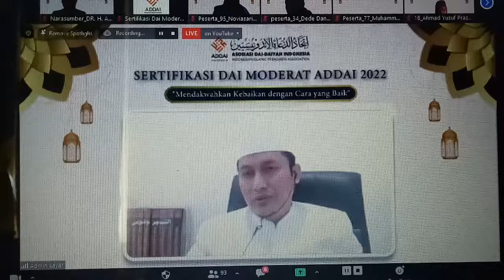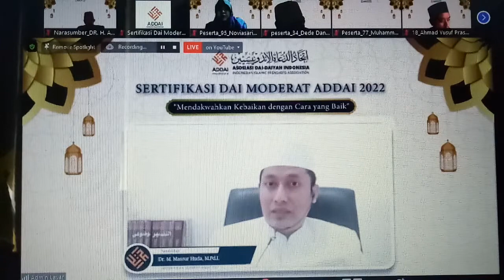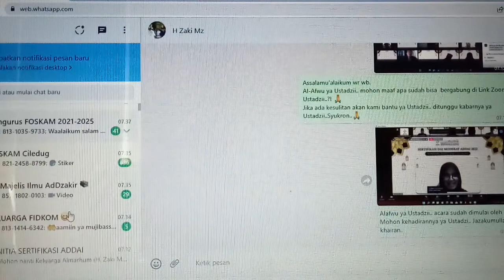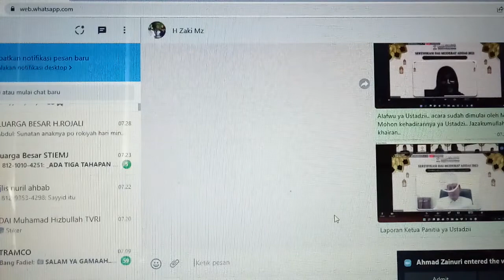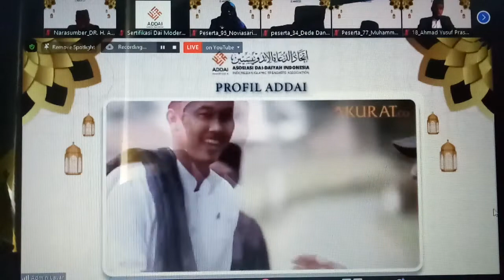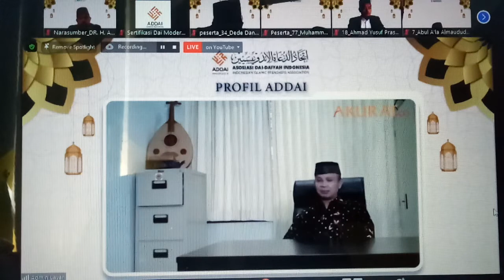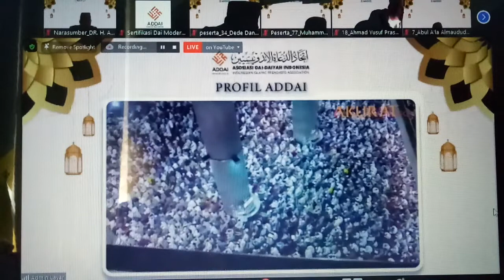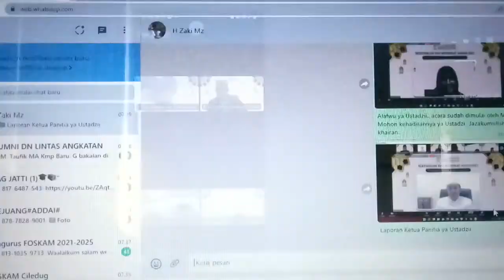Profile ADDAI (Asosiasi Da'i Da;iyah Indonesia) Dan Sambutan Ketum